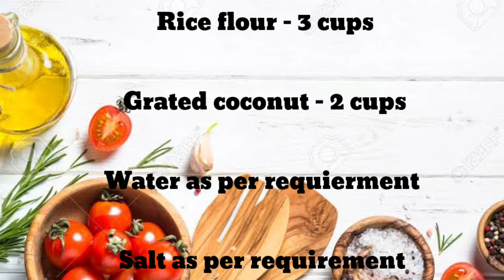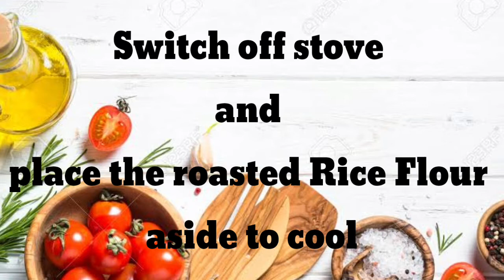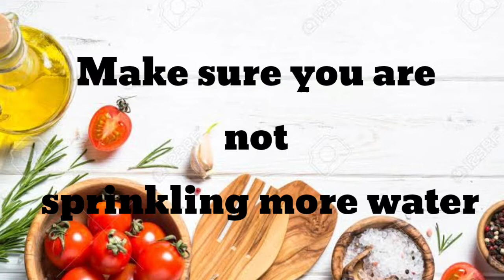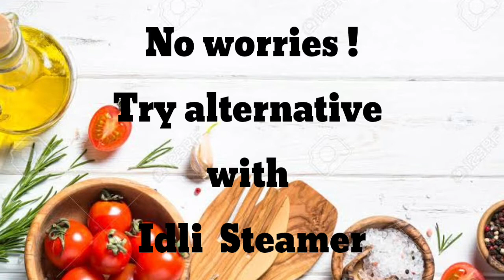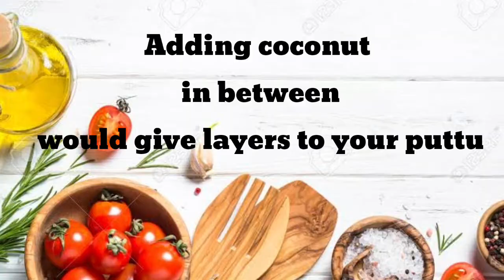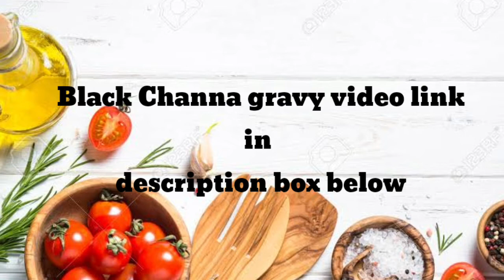Yummy KERALA PUTTU with only 3 ingredients easy to make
Puttu or pittu is a breakfast dish eaten in the South Indian states of mainly in Kerala, but also in Tamil Nadu and parts of Karnataka, as well as Sri Lanka.

Prepration steps:

SteP 1 :

Add roasted rice flour to a mixing bowl. Add 2 spoon salt.

Step 2 :

Start sprinkling water  and start mixing .

Step 3 :

Switchon the gas stove and keep puttu steamer on it.
Add water till it reaches 3/4 th of the steamer pot .

Step 4 : Start adding a layer of coconut at the bottom . Then add 3 to 4 spoons of rice mix.

Note :

If u would add layers of coconut  in between it would be yummy to eat and would look deliciously awesome.

Step 5 : close the lid and steam it for 15 to 20 mins

Your yummy putty is ready to serve .

Serve it hot with yummy black channa gravy

Below link is black channa gravy by mc kitchen